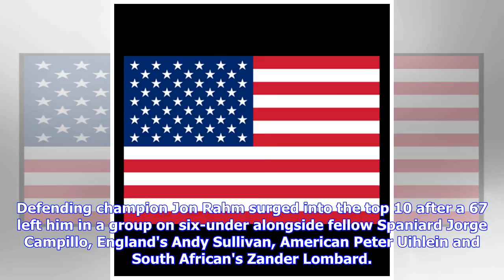Erik van Rooyen seizes control with Irish Open masterclass at Ballyliffin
South Africa's Erik van Rooyen turned in a spotless six-under-par 66 in the third round to open up a four-shot lead at the Irish Open on Saturday. The 28-year-old, who had a share of the lead heading into the weekend, made six birdies on the front nine to make the turn at 29 as he raced past the rest of the field at Ballyliffin Golf Club. A head-to-head showdown between Tiger Woods and Phil Mickelson for $10 million? Yes, please, especially when you look at their history. No, Tiger and Phil aren...